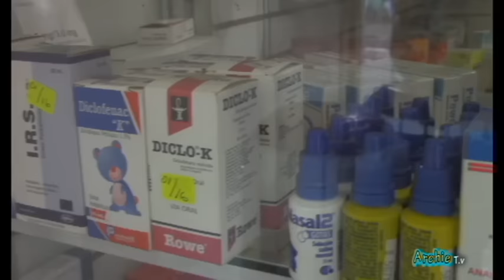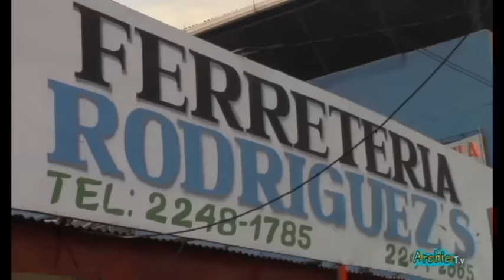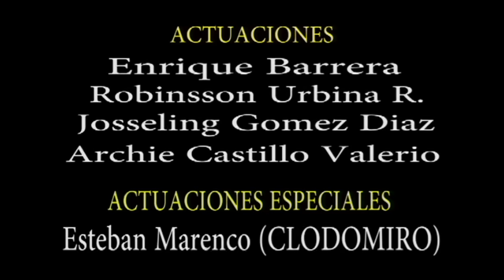CLODOMIRO EL ÑAJO VIDEO OFICIAL